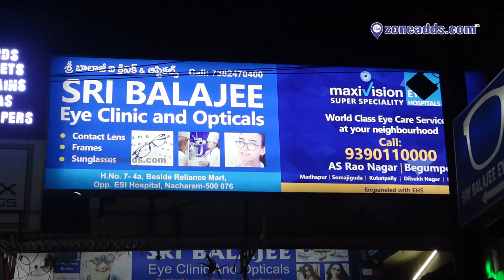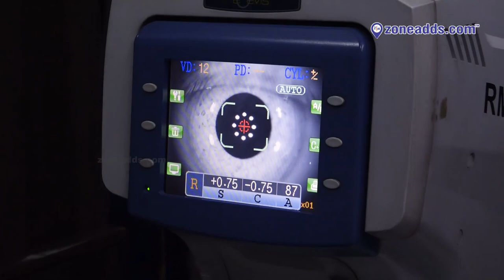Sri Balajee Eye Clinic and Opticals | Nacharam | 7382470400 | zoneadds.com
Nacharam's full fledged optical clinic is set up to cater to any eye care need that you may have. Find spectacles, frames, lenses, contact lenses, eye testing as well as minor surgeries done at Sri Balajee Eye Clinic and Opticals.